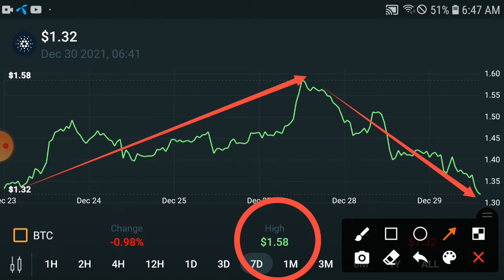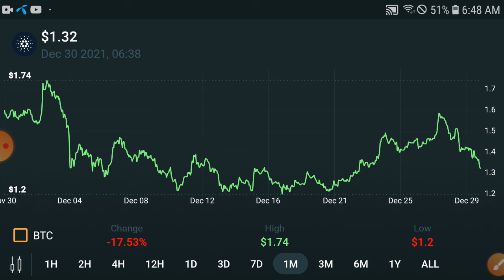CARDANO Impossible PUMP || ADA Coin Price Prediction Update! Cardano Today News and Analysis